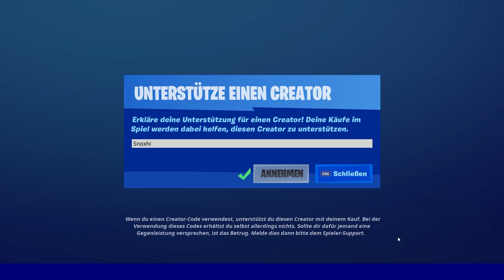NACH 813 TAGEN IM SHOP +SUPERHELDEN 😱 Heute im Fortnite Shop 17.2 🛒 DAILY SHOP | Fortnite Shop Snoxh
Mein Monitor*
Meine Tastatur*
Meine Maus*